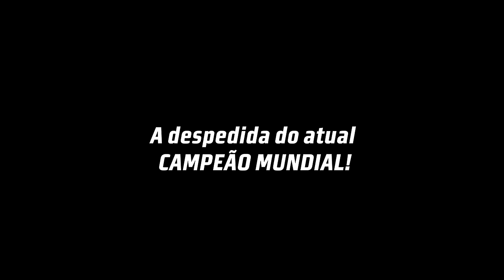A última montaria de RAFAEL JOSÉ DE BRITO será no Rodeio de Colorado 2024, dia 24 de Março!